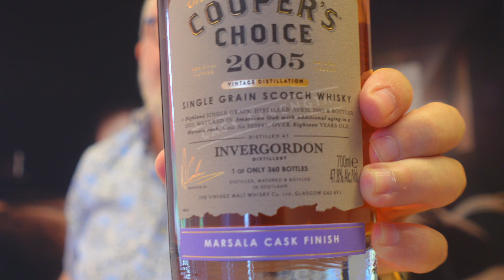Coopers Choice Invergordon 18 YO | Product Review | Jock Shaw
Hallo whiskyliefhebbers,

Mooie Single Grain van Coopers Choice.

Proost!